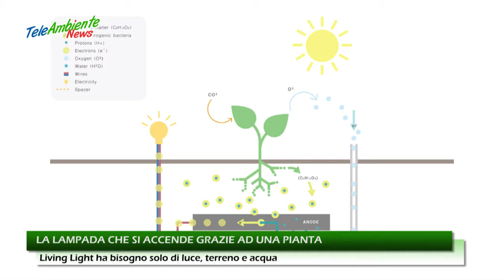LA LAMPADA CHE SI ACCENDE GRAZIE AD UNA PIANTA